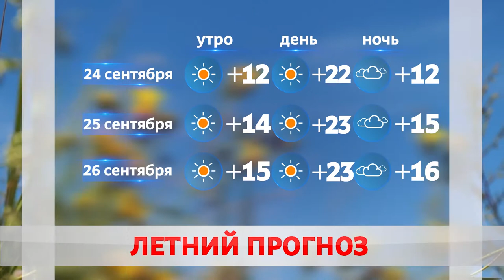Погода на завтра - 24 сентября